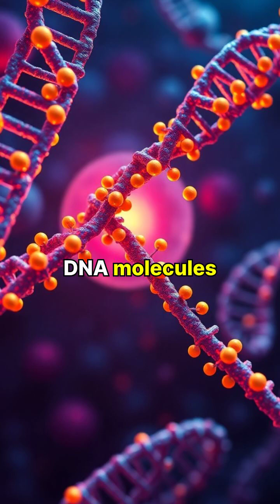Unlocking the Science of Epigenetics: How Our Environment Shapes Our Genes!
Dive deep into the fascinating world of epigenetics and discover how our environment, lifestyle, and even choices can influence gene expression without altering our DNA! 🌱✨ From the intricate dance of active and inactive genes to the impact of our surroundings on identical twins, learn how understanding epigenetics could transform medical treatments and our approach to health. Special focus on unique visuals that illustrate how chemical tags like methyl groups are essential players in this groundbreaking field.

👩‍🔬👨‍🔬 Don’t miss out on uncovering the secrets of your DNA and how it relates to your health and future!